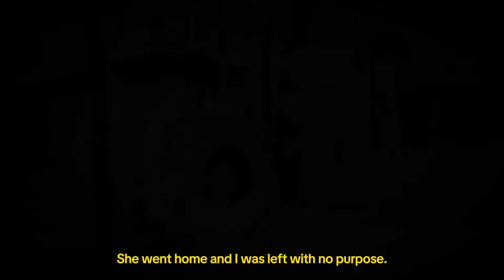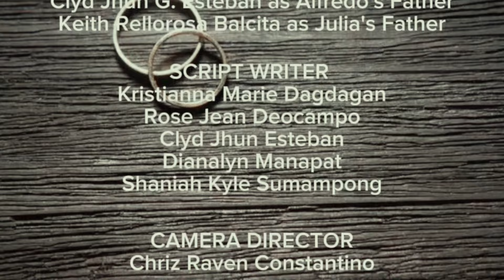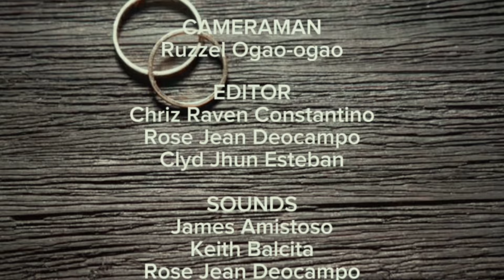DEADS STAR BY PAZ MARQUEZ BENITEZ